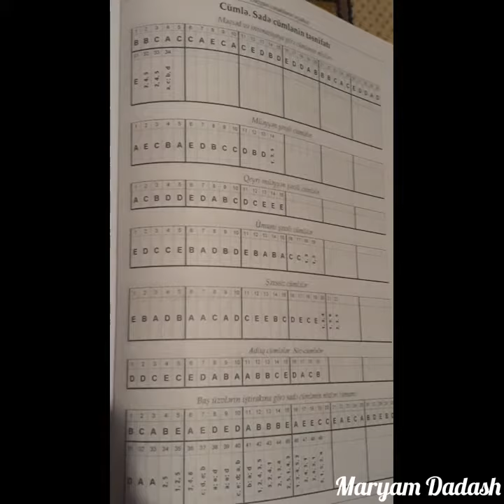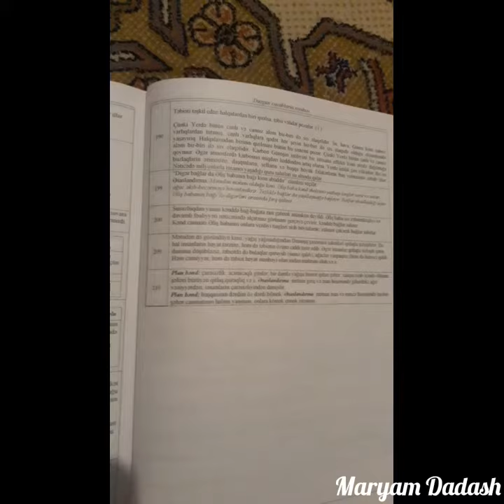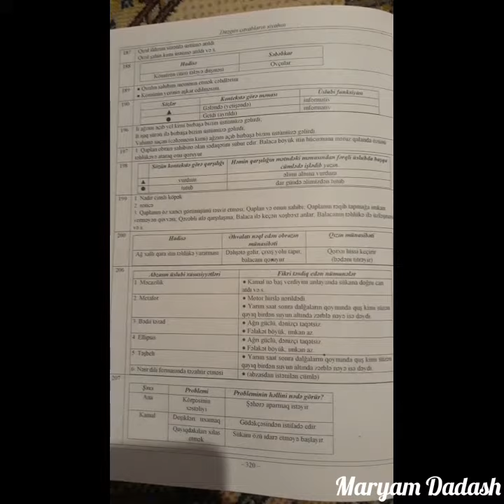Azərbaycan dili test toplusu 2.hissə cavabları(2023)